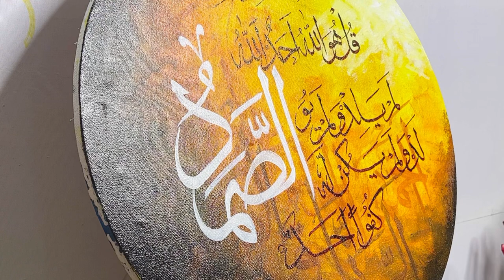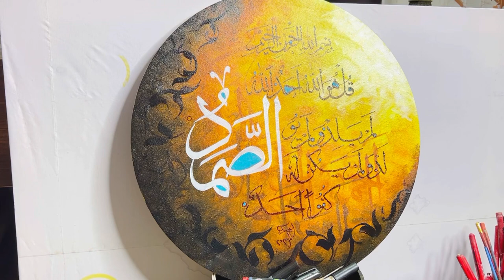How To Create Arabic Calligraphy Painting On Canvas (Muhammad Amjad Alvi Calligrapher) Urdu/Hindi